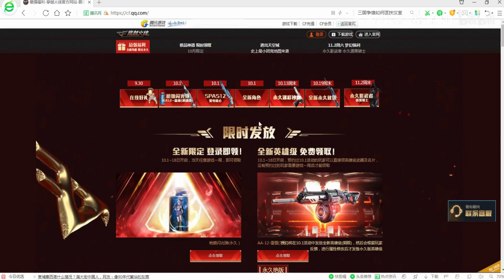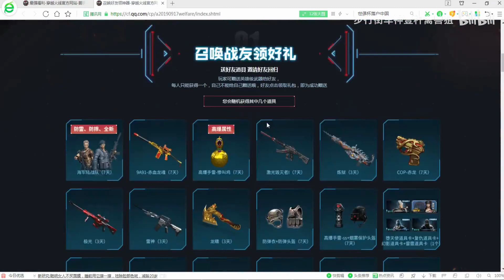CF 1vs5 - Clear Team - S&D - Qinshouju#232